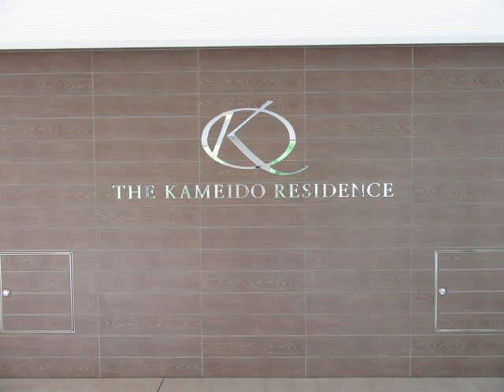亀戸レジデンス ＪＲ総武中央線 亀戸駅 徒歩15分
3LDK　70.63㎡(21.36坪)　所在階7階　H20/11